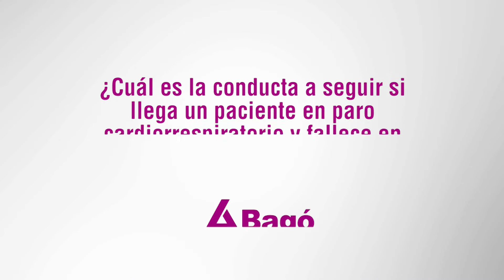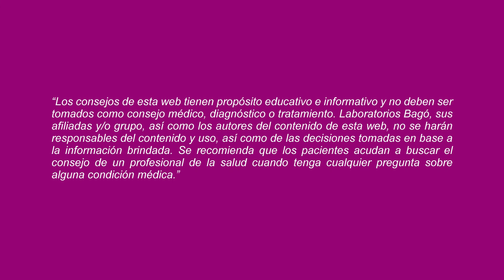LOS ESTABLECIMIENTOS DE SALUD PÚBLICOS O PRIVADOS ESTÁN OBLIGADOS A ATENDER A TODOS EN EMERGENCIAS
De acuerdo al Dr. César Cordero, Médico interno y Gestor de la salud, la ley de atención de emergencia permite que todos los ciudadanos del Perú sean recibidos en emergencias de entidades públicas y privadas. Te invitamos a conocer más sobre la atención en el servicio de emergencia.